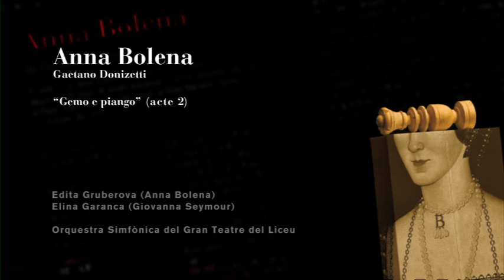ANNA BOLENA (Liceu 2010-11) "Gemo e piango"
ANNA BOLENA de Gaetano Donizetti
"Gemo e piango" (acte II)

Edita Gruberova (Anna Bolena)
Òperes Elina Garanca (Giovanna Seymour)

Direcció musical: Andriy Yurkevych
Direcció d'escena: Rafel Duran
Producció: Gran Teatre del Liceu